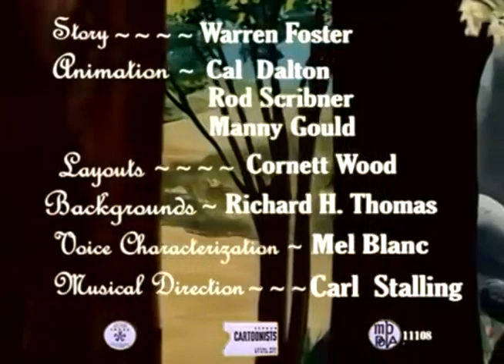Every Single Porky Pig Title Card (1947)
Cartoons - One Meat Brawl and Little Orphan Airedale.